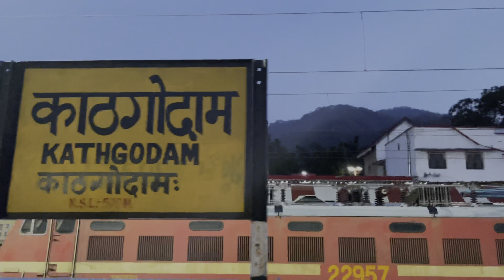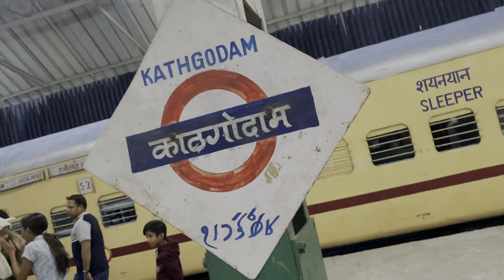चलती ट्रैन से गिरी महिला मुश्किल से जान बची 😭😭 Ranikhet Express 15014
रानीखेत एक्सप्रेस भारतीय रेलवे की एक मेल / एक्सप्रेस ट्रेन है। ट्रेन राजस्थान में जैसलमेर और उत्तराखंड में काठगोदाम स्टेशन के बीच चलती है। यह ट्रेन एक मेल/एक्सप्रेस है जो भारतीय रेलवे के उत्तर पूर्वी रेलवे क्षेत्र के अंतर्गत आती है। ट्रेन कोड 15013/15014 है।